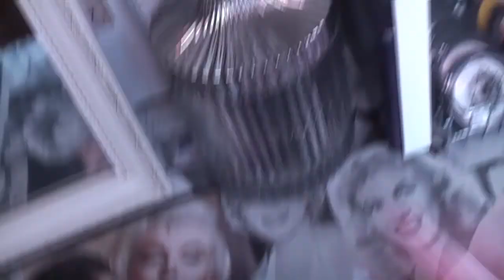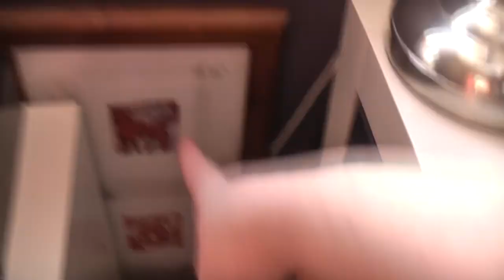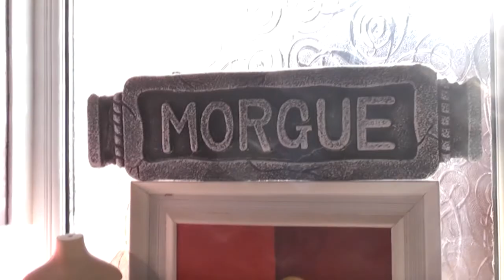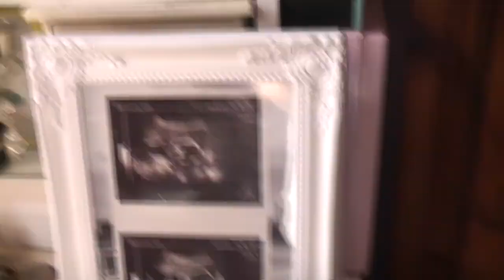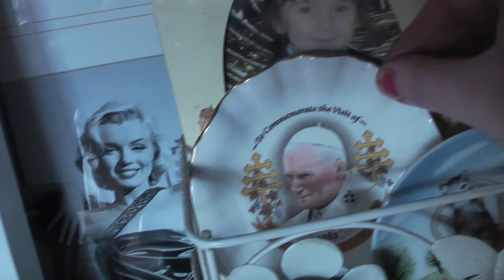Re organized Makeup Room Tour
I spent 4 long days totally cleaning out and organising my makeup room and thought I would share the end result with you as Im really pleased with how it looks.  Its definitely more spacious and uncluttered, and if you stick about till the end theres also some night footage, i think it looks so good at night with the lamps on.

Coming soon.

Illamasqua Apocalips
Empties
Latest in Beauty - Glamour Edit 2
Skincare haul
Clubbing makeup
Wet n Wild Eye look
MAC Spider queen palette makeup look
Sigma Creme de Couture Palette - Eye Tutorial
Pencil Dupes (Mostly MAC and Urban Decay)
Denim nail tutorial
My Marilyn Monroe Obsession
Vlog sale

Music from YOUTUBE creation tools